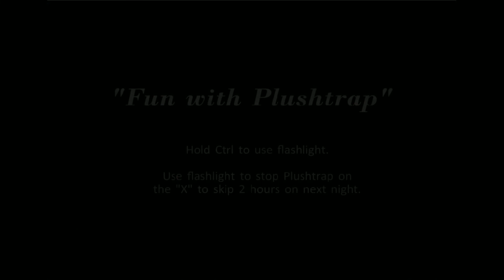Five Nights At Freddy's 4 nuit 1 et 2